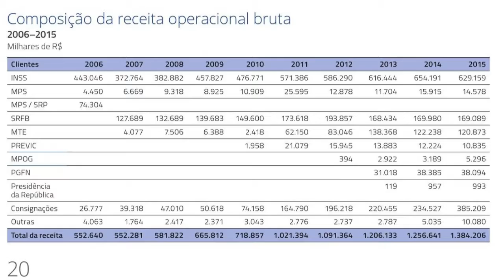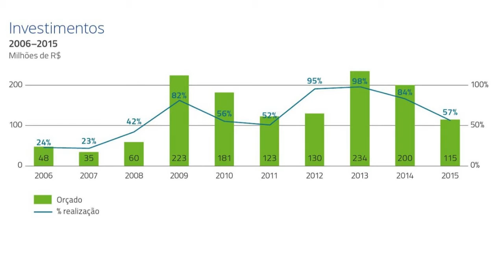À espera do sucessor, presidente da Dataprev condena fusão com Serpro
Enquanto aguarda uma definição do governo interino sobre o futuro da empresa, o presidente da Dataprev, Rodrigo Assumpção, festeja uma década de bons resultados financeiros, na qual os empréstimos consignados se tornaram destaque, e prepara novidades, como o mergulho no universo de análise de dados e o lançamento de apps móveis para aposentados e pensionistas do INSS.

Parte desse futuro ainda é incerto. O governo interino deslocou a estatal para a órbita do Ministério da Fazenda, mas a Dataprev continua com uma relação umbilical com a Previdência Social. A reestruturação desse relacionamento ainda não está clara. Especialmente com a retomada de uma discussão que parecia superada: a eventual fusão da Dataprev com o Serpro. Para Assumpção, uma ideia que seria melhor deixada de lado.

“Teoricamente, talvez o Brasil ganhe algo se houver a fusão. Mas na prática, nos dias atuais, como as empresas estão estruturadas e diante dos desafios de aplicação de TI no governo, a resposta é negativa. Não há racionalidade econômica, não há ganhos potenciais, não há demanda para que isso ocorra”, avalia o presidente da Dataprev.

A própria ideia de que haveria ganhos com a união é questionável, segundo ele, especialmente no curto e médio prazo. “Voltar a nossa energia para um processo de fusão, bastante completo e traumático para as duas casas faria com que parássemos de produzir resultados em algum período, ano e meio, dois anos, no mínimo. Acho que não traria os resultados esperados nem benefícios.”

Por outro lado, ele sustenta que a Dataprev vem entregando resultados positivos. A empresa tem lucro há uma década e uma fonte considerável dos resultados vem sendo garantida, cada vez mais, pelos serviços associados ao crédito consignado. “É hoje a segunda maior receita da empresa”, afirma. Mas pode até ser a primeira, diante dos atrasos nos pagamentos pelos clientes, que no ano passado chegaram a quase R$ 1 bilhão.  Assista a entrevista com o presidente da Dataprev, Rodrigo Assumpção.